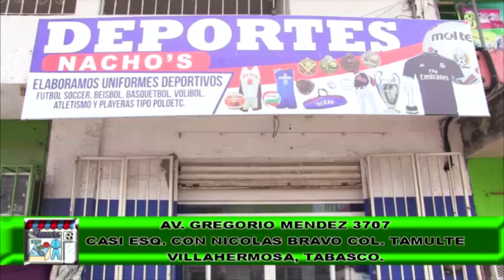GRAN FINAL "COPA DEL SOL 2017 DE FUTBOL" VILLAHERMOSA TAB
Una gran evento llegó a su fin, auspiciado por dos Diputados Juan Manuel Fócil Pérez y Candelario Pérez Alvarado, evento que reunió a miles de futbolistas del estado, la Gran Final entre Inter de Macultepec y el Deportivo Gaviotas